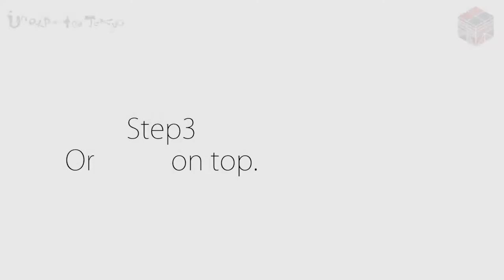Well-established,stand-up-eating soba restraunt in ginza /#12-3 Tosoba Unexpected Tokyo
We will introduce how to enjoy "THE REAL TOKYO" in this show.

Film directed by TOKYOSOKO Inc./株式会社 東京倉庫

Starring
Isom Jamal Winton

Narrator
Isom Jamal Winton

Translator
Chizuru Hiraoka

Title Designer
Aki Yoshino

z_megane

Production assistant
Yoko Yasue

TAKI of TOKYO

Chief Editor
TAKI of TOKYO

Director
Yusuke Watanabe